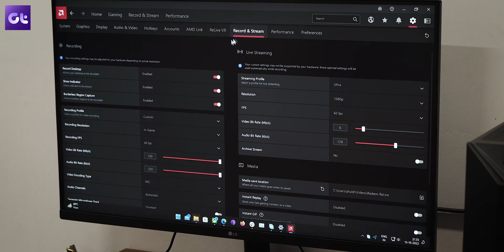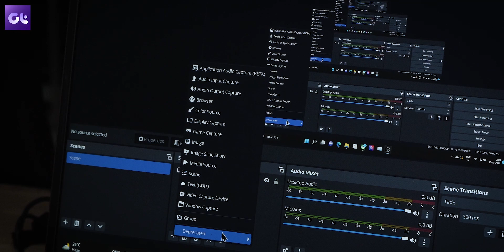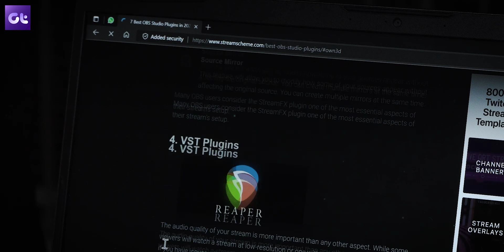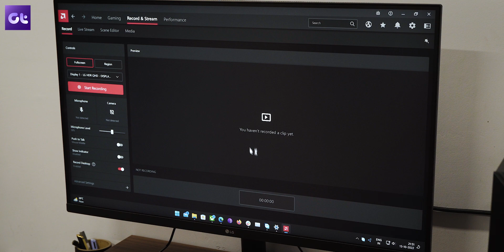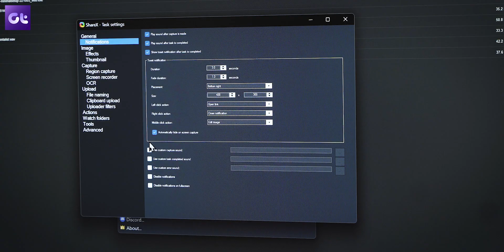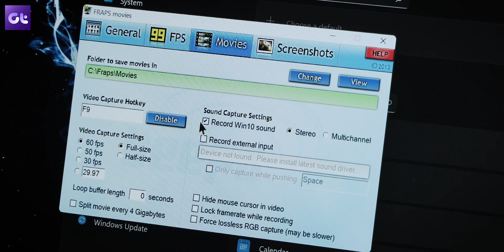Top 7 Best Free Game Recording Software for Windows in 2022 | 100% Free! | Guiding Tech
Whether you're a streamer or someone who records his gameplay and then creates clips from a game, a good game recording software is something that you always need. With so many options to choose from, which one is right for you? Well, that's what this video is all about.

In today's video, we'll be taking a look at some of the best game recording software for Windows. These tools come with plenty of features, such as recording raw videos in uncompressed format, recording both your gameplay and your webcam footage, and some even come with their own built-in editor.